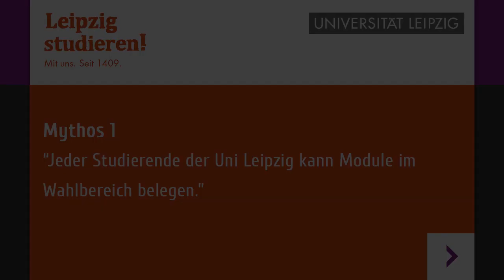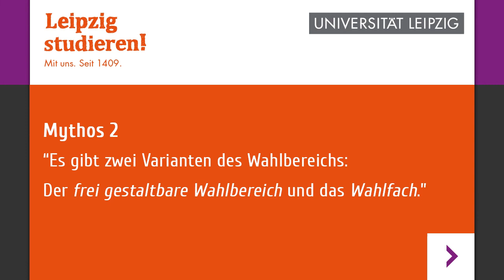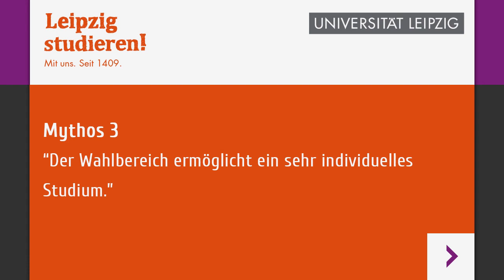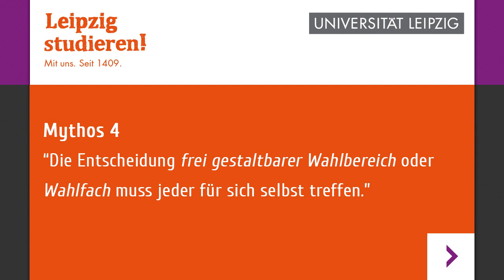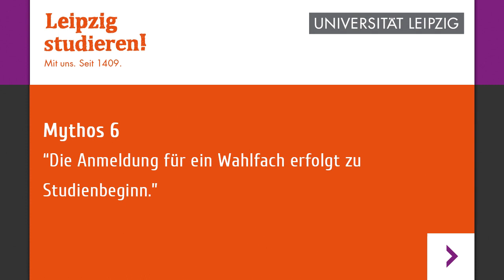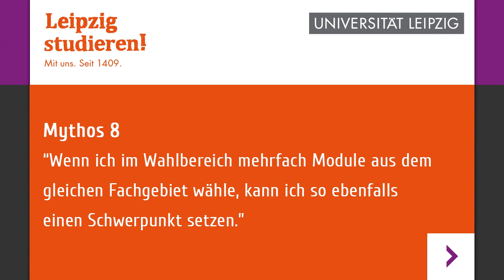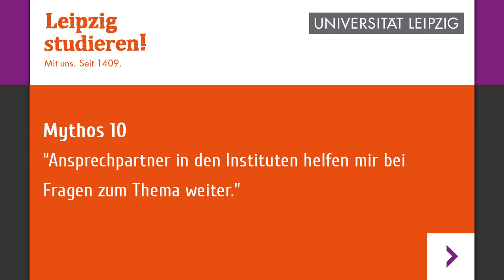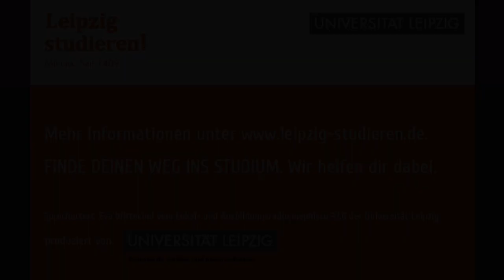Erklärvideo | Zehn Mythen zum Wahlbereich der Universität Leipzig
In diesem Video räumt Student Gustav mit den zehn Mythen zum Wahlbereich der Geistes- und Sozialwissenschaften an der Universität Leipzig auf und gibt wichtige Hinweise zum Thema.

// HINTERGRUND: In den BACHELOR OF ARTS Studiengängen der Universität Leipzig studiert man neben dem Kernfach und den Schlüsselqualifikationen auch Module im sogenannten Wahlbereich der GEISTES- UND SOZIALWISSENSCHAFTEN. Dieser umfasst je nach Studiengang in der Regel 60 oder 30 der insgesamt 180 zu erbringenden Leistungspunkte.

© Universität Leipzig (Zentrum für Medien und Kommunikation), 2015